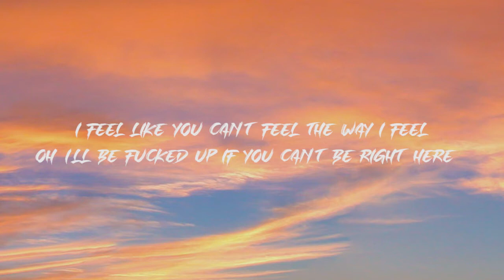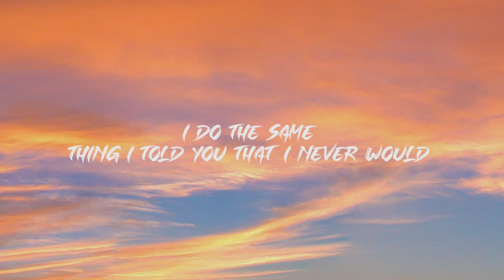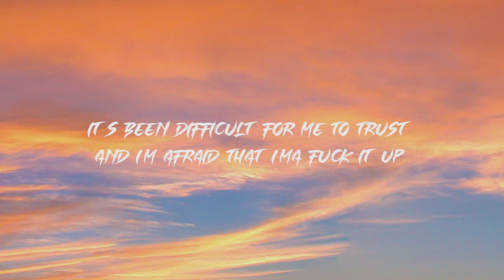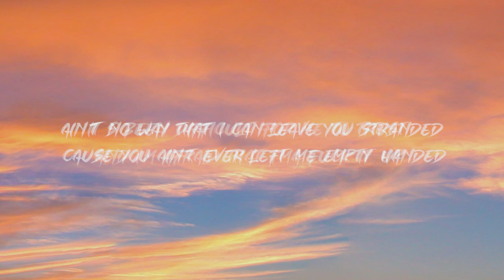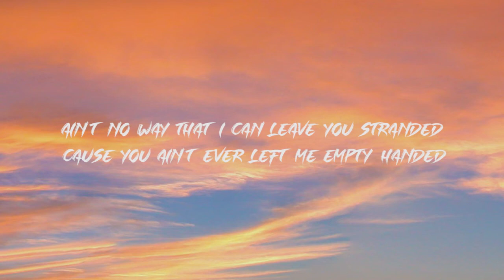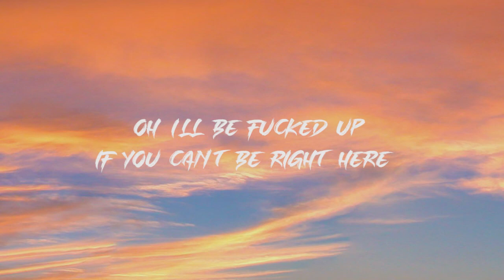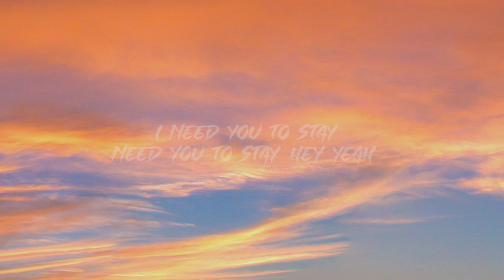The Kid LAROI ft Justin Bieber - STAY ( LYRICS ) by Lyrics NIH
Singer : The Kid LAROI ft Justin Bieber
SONG : STAY
Release Year : 2021

Please Like & Subcsribe